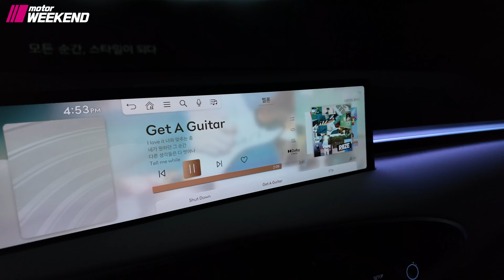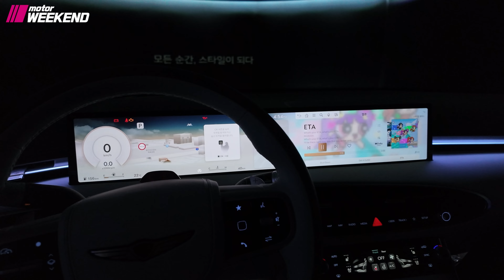GV70 페이스리프트 뱅앤올룹슨 [4K]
안녕하세요 자동차 라이프 스타일 매거진 모터위켄드 입니다!